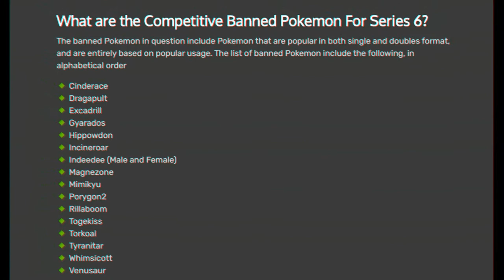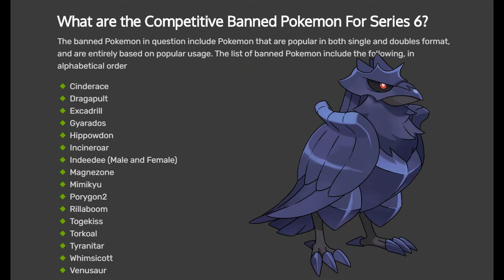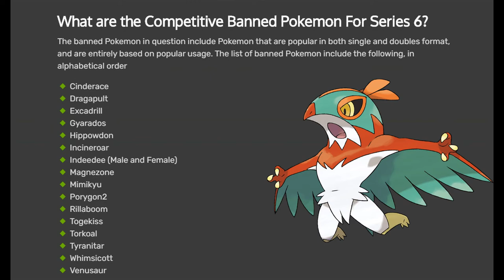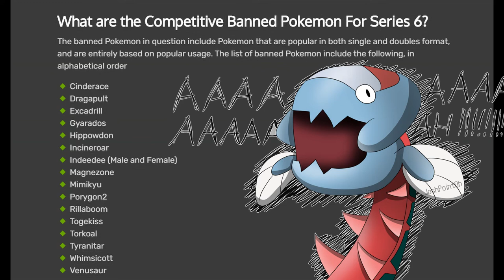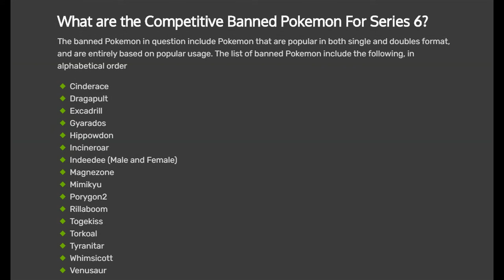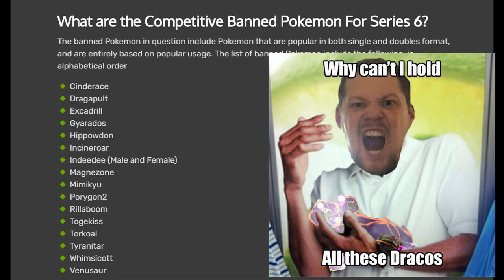GETTING READY FOR MASTER RANK IN SEPTEMBER META FOR VGC AND SINGLES Pokemon Sword and Shield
asfgerthrrth Enjoy!